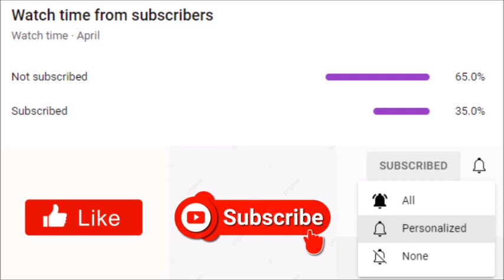Tyler Perry's The Oval | Should Season 4 Get An Earlier Return Date Like Sistas?